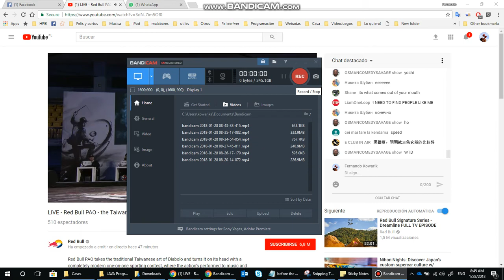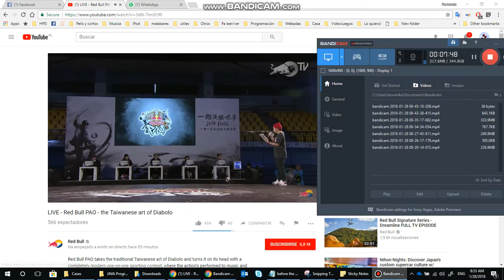Redbull PAO - 張駿煌 Vs. Luis Hernandez (Wis) - First round - 28.01.2018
Congratulations to 張駿煌, incredible technique, and very nice guy :)
Thanks to the organizers and to all the competitors. It was amazing.

I own no rights of the music.